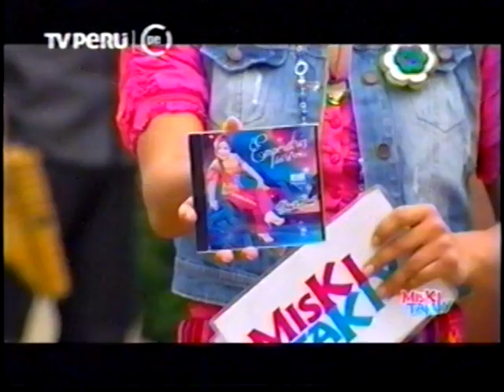EMPERATRIZ DEL PERU EN MISKI TAKIY 2013